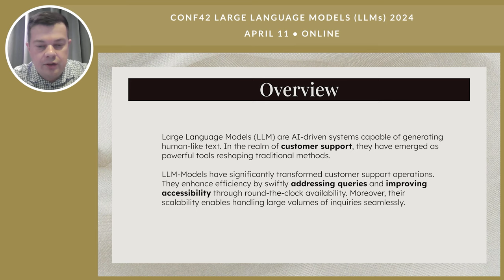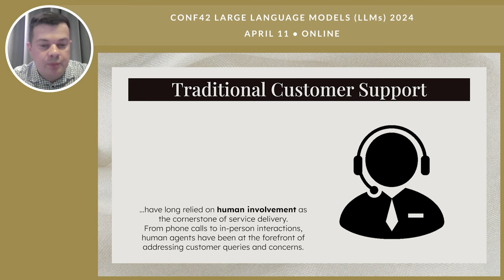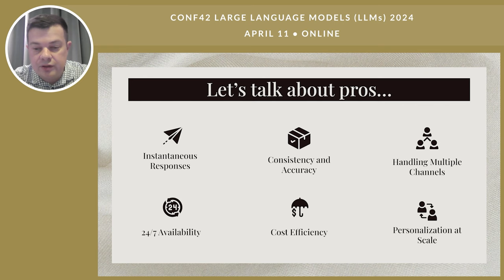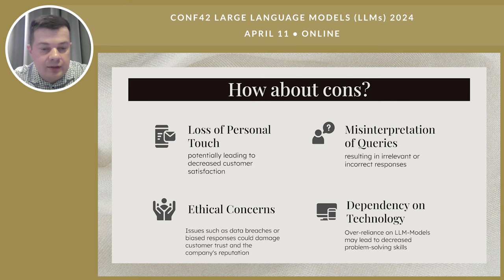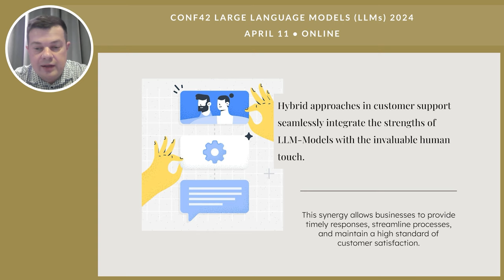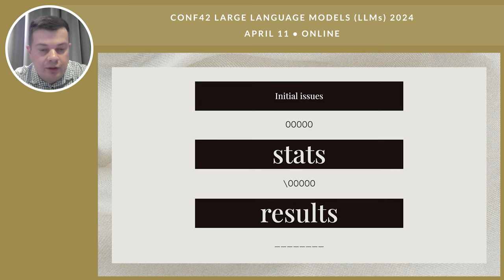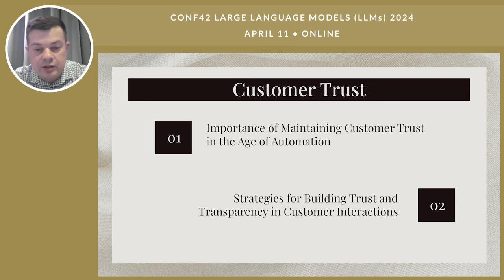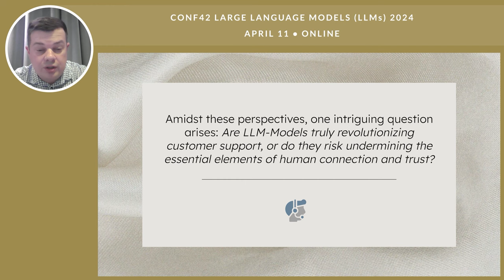LLMs: Revolutionize Customer Support or Ringing its Death Knell? | Dmitry Kindrya | Conf42 LLMs 2024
Chapters
0:00 intro
0:20 preamble
1:33 overview
2:18 but...
2:37 chat gpt and llama
3:26 traditional customer support
4:13 impact of llm-models
5:19 let's talk about pros...
7:12 how about cons?
9:04 hybrid approaches
11:24 adaptation and evolution
12:19 customer trust
13:36 stakeholder perspectives
17:10 thanks!